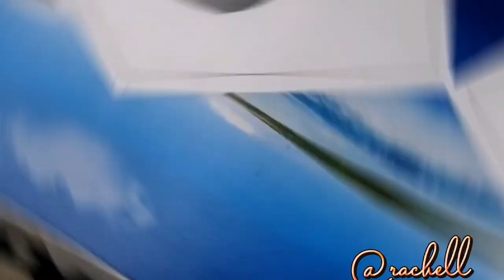I DRAW TUNKU ABDUL RAHMAN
Time lapse with TUNKU ABDUL RAHMAN. MERDEKAAAA!!